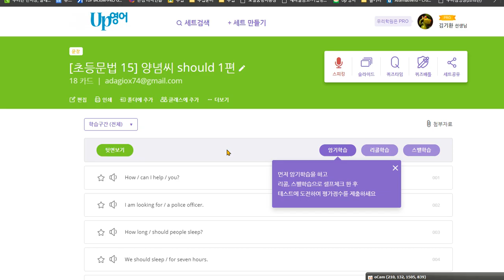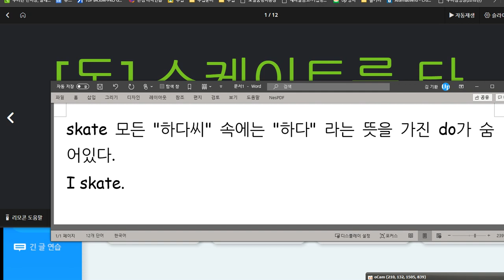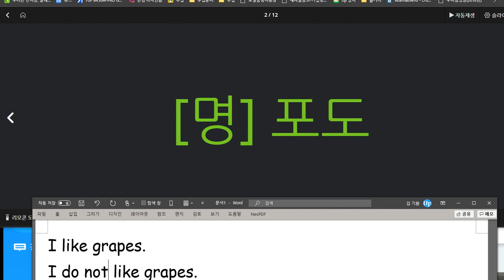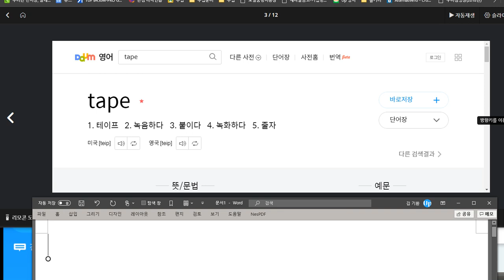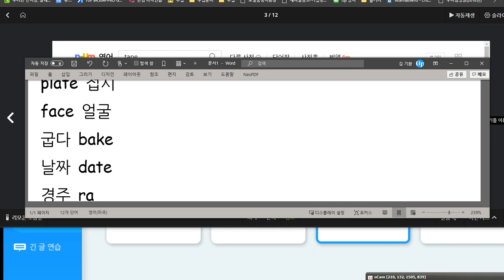이채빈 2020 08 28 칭찬 보카 성취도와 스펠링 성취도 둘 다 높음